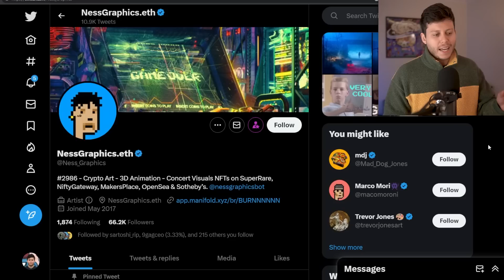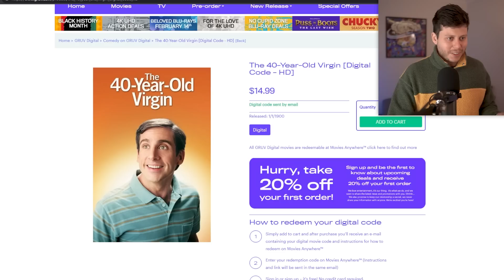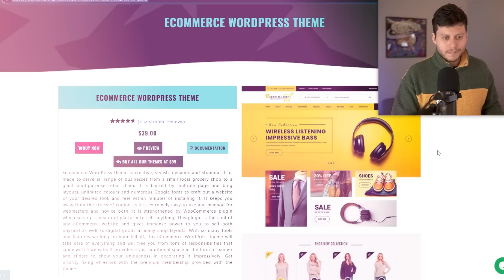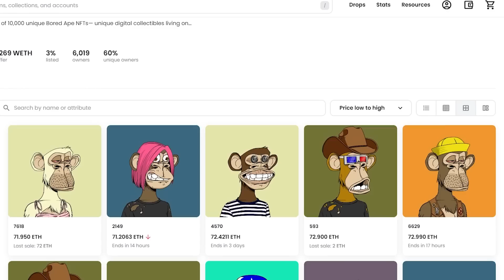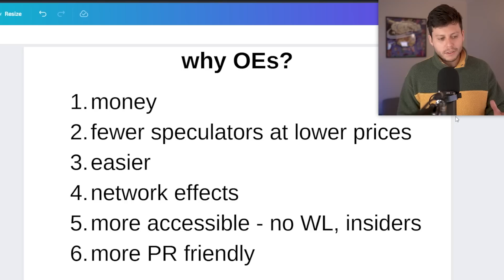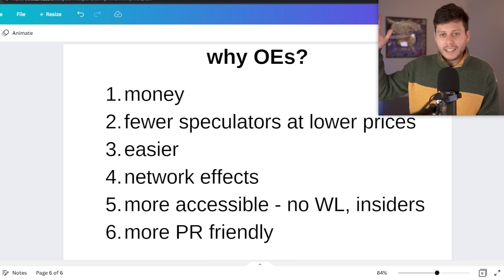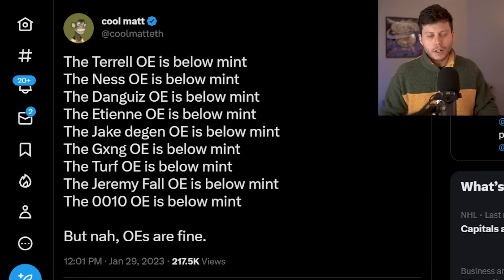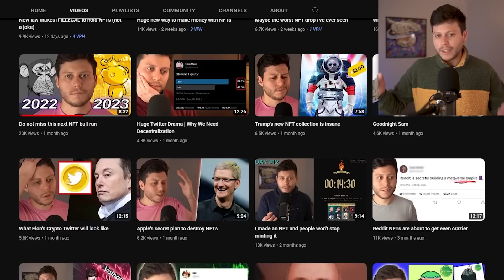Making $2 million in an hour with NFTs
People are cashing in on a new NFT trend — how much longer can it last?

My thoughts on Open Editions.

 0:00 START HERE
1:06 the biggest trend in NFTs today
1:42 you've been here before
3:02 why open editions are...good?
5:40 JUST THE BEGINNING
6:35 the dark side
8:06 the real strategy
10:54 last minute alpha?